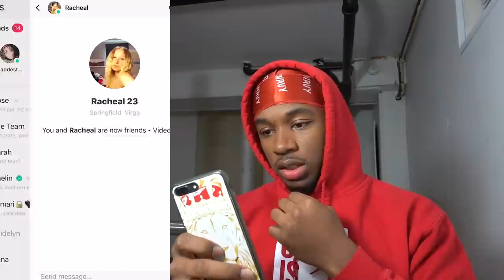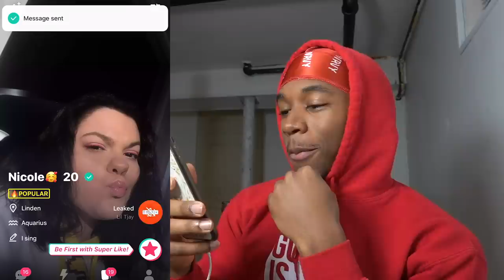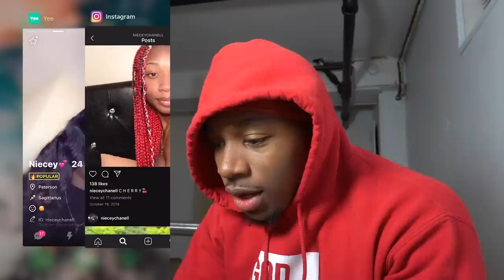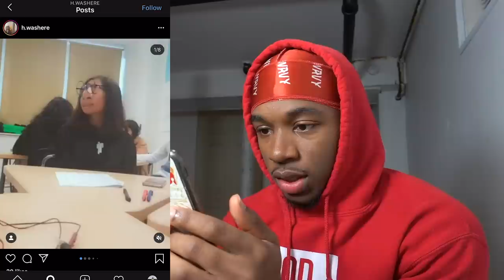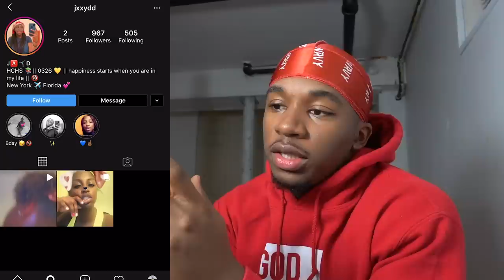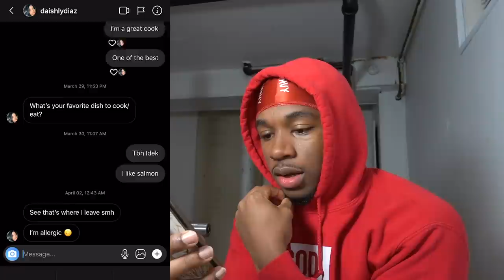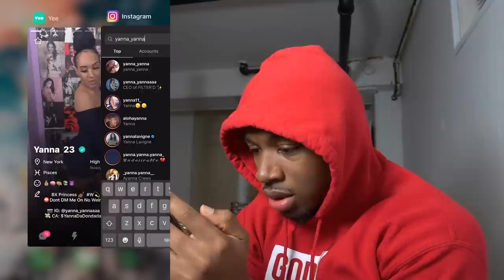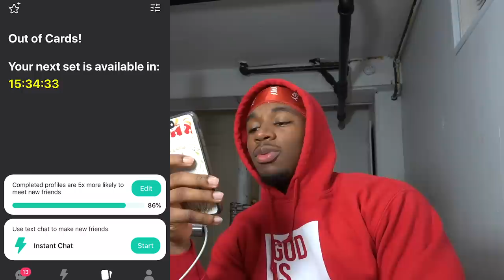Matching With Girls on the Yee App *THEY LIKED ME TOO*